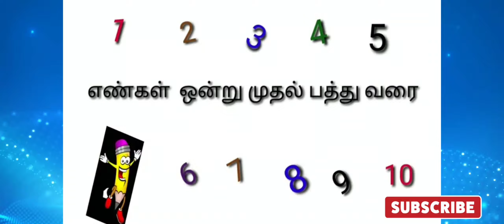ஒன்று, இரண்டு, மூன்று 🔢 எண்கள் | 1 முதல் 10 வரை | learn for kids and children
அ, ஆ, இ எழுத்துக்கள் | உயிர் எழுத்துக்கள,| learn kids for tamil

அ, ஆ, இ எழுத்துக்கள் | உயிர் எழுத்துக்கள,

உயிர் எழுத்துக்கள் தமிழ் | அ, ஆ, இ, ஈ | learn tamil for kids

aththichuti tamil for kids and children
Rahavi kids

# alphabet letters
Rahavi kids

உயிர் எழுத்துக்கள் தமிழ்

1. உயிர் எழுத்துக்கள் தமிழ்

2. பழங்களின் பெயர்கள்

3. தமிழ் எண்கள் 1 முதல் 20 வரை

4. மெய் எழுத்துக்கள்

5. அ ஆ இ ஈ உயிர் எழுத்துக்கள்

6. அ ஆ இ உயிர் எழுத்துக்கள் தமிழ்

7. A to z alphabet letters

8. Uyir Ezhuthukal

9. Animals name and sounds

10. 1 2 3 numbers